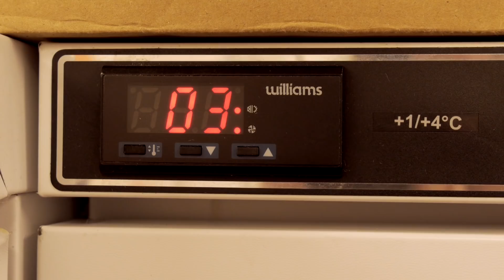Skills Development Scotland - Andrew Wright, Costa Coffee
We were recommissioned by Skills Development Scotland to produce case studies of apprentices nominated for 2013 Scotland's Modern Apprenticeship Awards. The films were screened during the awards' ceremony at Glasgow Science Centre.